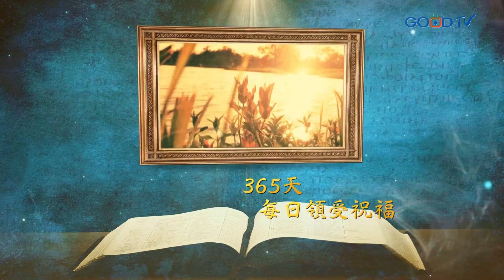恩典時分~耶和華以勒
有時後上帝給我們的考卷很不符合邏輯，但事實上神所要考驗的是你的順服、是你對神的敬畏、是否願意把主權交給神，而當你真的降服於神的時候，你會經歷耶和華以樂的恩典。